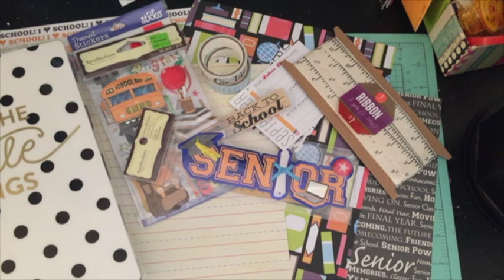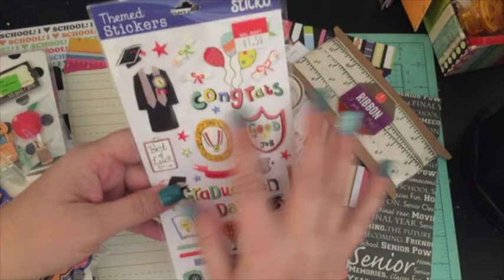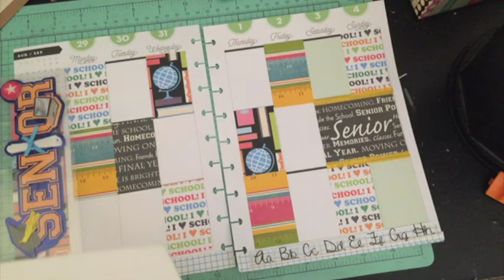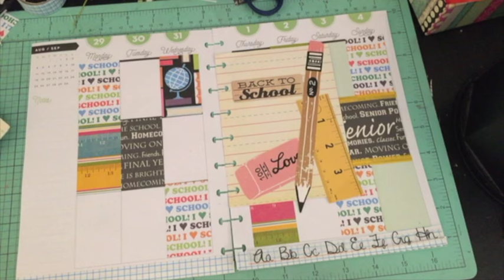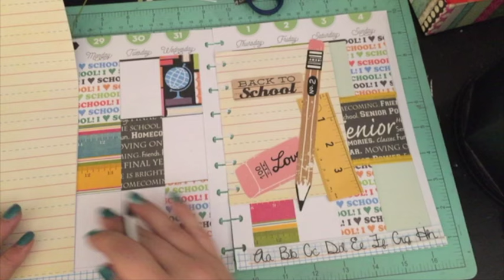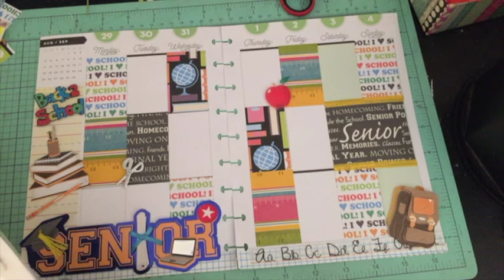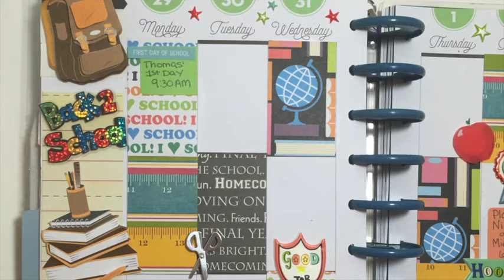Back to School Plan with Me - Happy Planner (8/29/16 to 9/4/16)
My son’s first day of Senior year is on Monday. I thought I should dedicated a week to this momentous event.

Inspire - Create - Be Happy!